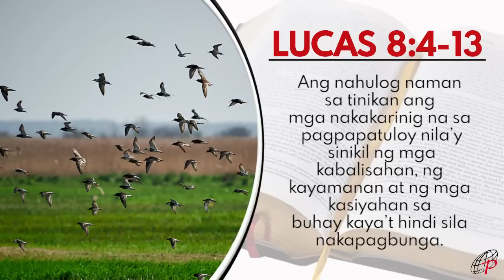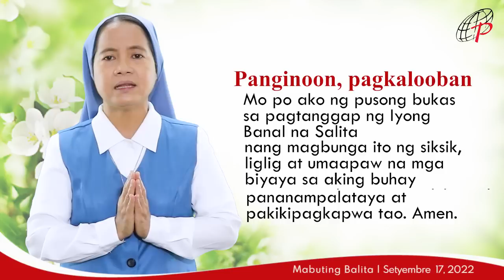Mabuting Balita | Setyembre 17, 2022 – Sabado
Ika – 24 na Linggo Karaniwang Panahon

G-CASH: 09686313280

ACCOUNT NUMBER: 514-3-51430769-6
SWIFT CODE: MBTCPHMM